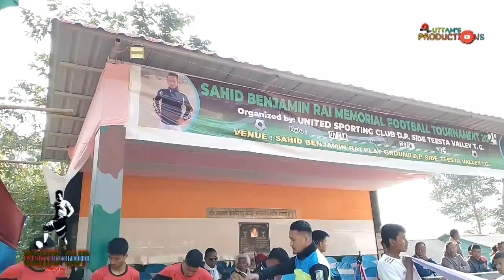SEMI FINAL 1 ।। KFC V PFA ।। HIGH-VOLTAGE MATCH ।।